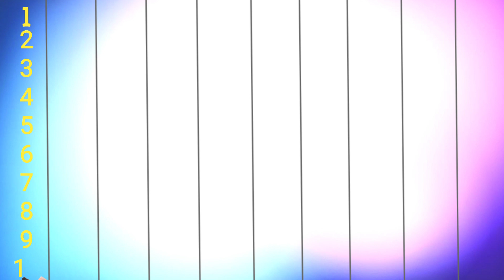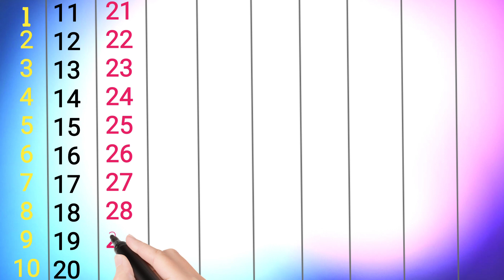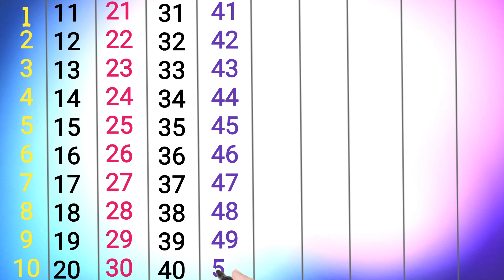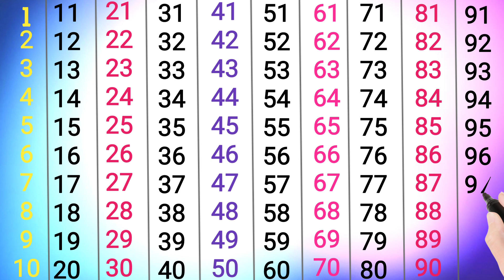Counting, counting 1 to 100, Learn to count , 1234, counting to 100, ginti, ginti 1 se 100 tak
Topics Covered:

1 to 100 Counting, Learning to count, Numbers recognising with the help of animation. Keep learning and keep growing.

1 to 100 number song,
1-100 counting song,
1 100 ginti english,
1 to 100 numbers,
count 1-100
1 to 100 counting,
1 to 100,
learn to count,
1 to 100 counting song,
count to 100,
counting,
1 to 10,
learning counting 1 to 100,
1 to 100 counting in english,
learn counting 1 to 100,
1 to 100 counting in hindi,
1 se lekar 100 tak ginti,
1 se 20 tak counting,
1 se 100 tak ginti,
counting song,
counting,
Counting activities,
Fun ways to learn math,
 Preschool learning,
Number games for kids,
 Counting songs,